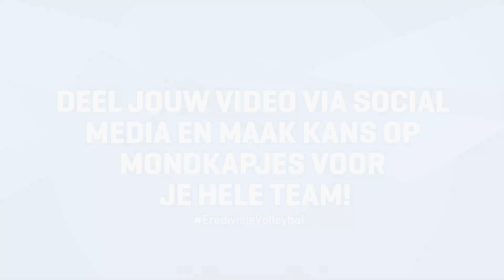Eredivisie Challenge - Draisma Dynamo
Hoe staat het met jouw volleybal-skills? De heren van Draisma Dynamo hebben een uitdagende challenge voor jullie bedacht!

1️⃣ Film jouw poging
3️⃣ Tag @volleybalnl en gebruik

Stuur jij de leukste video in? Dan win je Nevobo mondkapjes voor je gehele team!

Meedoen kan t/m 6 december 2020.